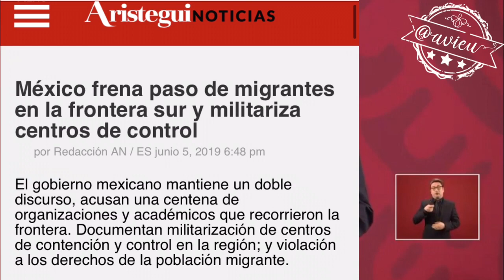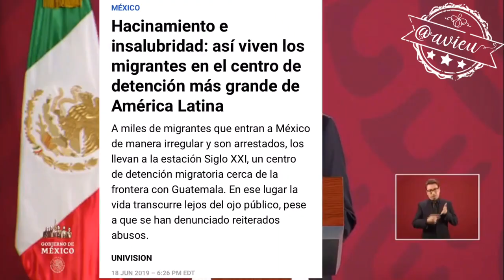Otro fail 4T es la política migratoria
En política migratoria la mal llamada 4T tampoco está actuando bien, México está siendo un muro cruel por más que quieran maquillar sus cifras.